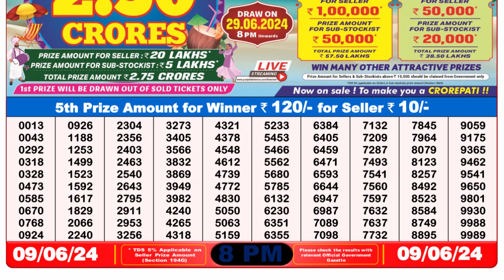Nagaland Lottery Sambad Live 8pm 09.06.24